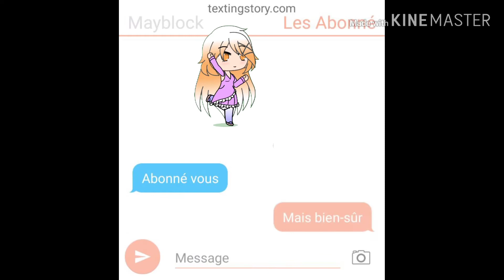intro pour ...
Je lui est fait son intro